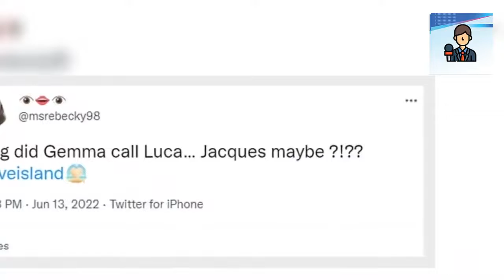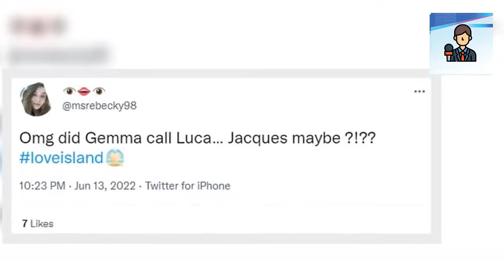🌍'I aspire to this level of pettiness': Love Island fans in hysterics as Davide interrupts flirty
Love Island viewers were left in stitches on Monday night when Davide Sanclimenti interrupted Ekin-Su Cülcüloğlu and Jacques O'Neill's flirting to bring them snacks and refreshments.

The Italian Stallion, 27, had repeatedly said that he did not care that his current partner was flirting with new arrival.